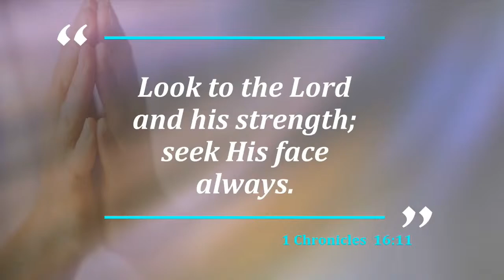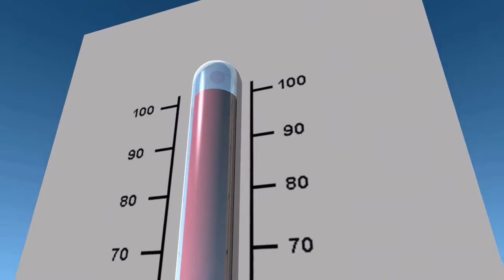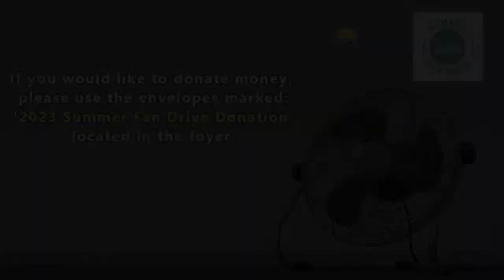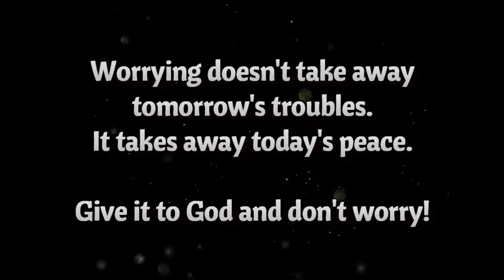"I'm Building Something To Last" Pastor Samuel L. Buhl Sr.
One Way Baptist Church Sunday Morning Worship Experience - 7/2/23